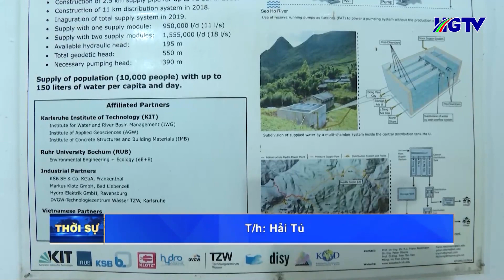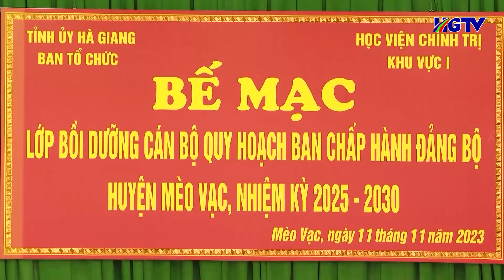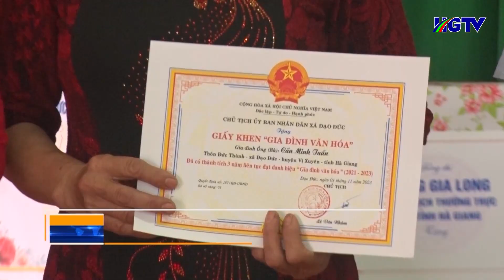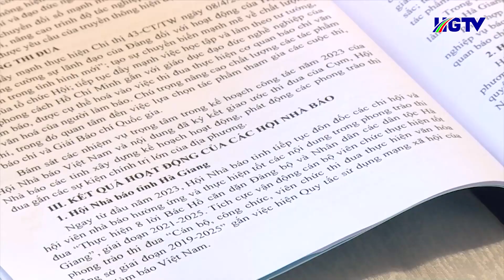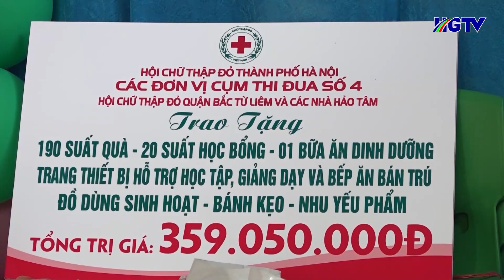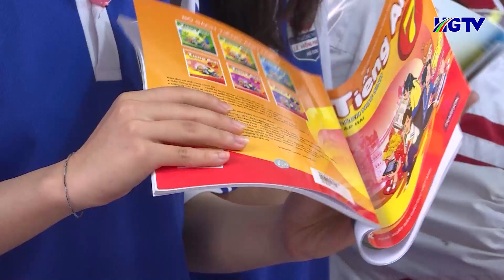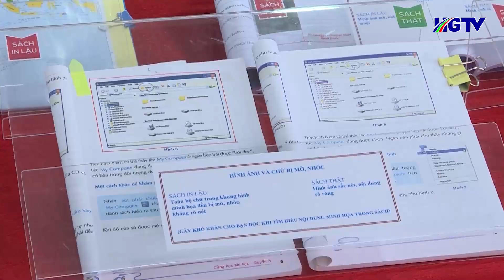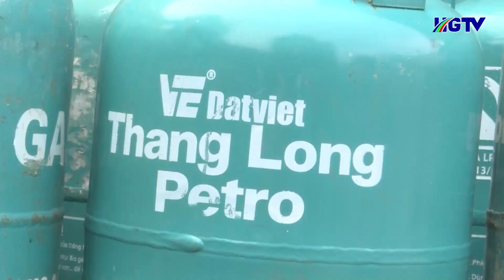Thời sự tối Hà Giang - Ngày 11/11/2023